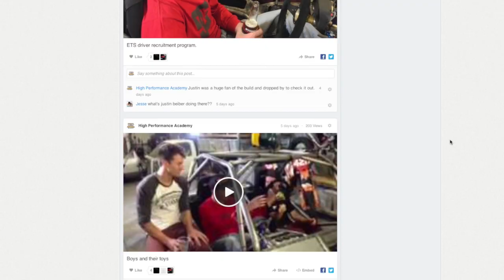Day 11 - Engineered to Slide x High Performance Academy - Tuning, Wiring and Fabrication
Day 11

A report on the progress made on the ETS Drift Ute.

Learn how to tune EFI @ learntotune.com